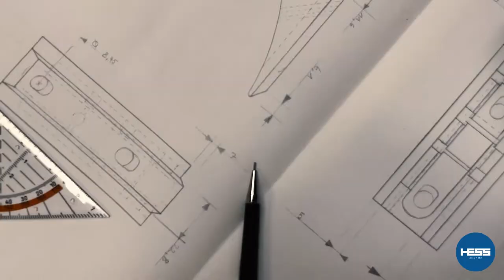Werde Konstrukteur/-in EFZ bei HESS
Du möchtest mehr erfahren über die freien Lehrstellen bzw. Informationen zu Schnuppertagen oder Berufserkundungen abholen? erhältst du die gewünschten Informationen.